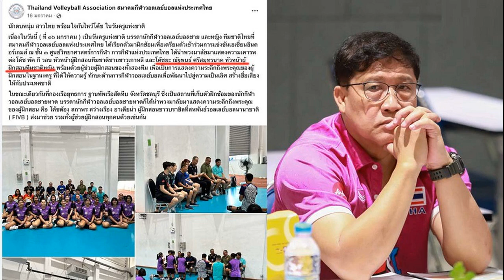แฟนลูกยางตาดี แชร์ สมาคม โพสต์ ชื่อเฮดโค้ช วอลเลย์บอลหญิง คนใหม่แล้ว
วอลเลย์บอลหญิง – แฟน วอลเลย์บอล ตาดี แห่แชร์โพสต์ของ สมาคมวอลเลย์บอลแห่งประเทศไทย เมื่อ 16 ก.พ. ที่ผ่านมา ซึ่งเหมือนเป็นสัญญาณบอกแล้วว่า “โค้ชยะ” ณัฐพนธ์ ศรีสมุทรนาค จะเข้ามาทำหน้าที่ หัวหน้าผู้ฝึกสอน วอลเลย์บอลหญิง ทีมชาติไทย แทนที่ “โค้ชด่วน” ดนัย ศรีวัชรเมธากุล

โดยโพสต์แรก เป็นโพสต์เมื่อวันที่ 16 ก.พ. ซึ่งเป็นข่าว สมาคมลูกยางจัดประชุมหารือฝ่ายแพทย์-วิทยาศาสตร์การกีฬา เพื่อเตรียมทัพนักตบในปี 2567 ในเนื้อหามีภาพของ “โค้ชยะ” ณัฐพนธ์ ศรีสมุทรนาค เป็นตัวแทน ทีมวอลเลย์บอลหญิง เข้าร่วมประชุม คู่กับ วรรณา บัวแก้ว สต๊าฟโค้ช

ต่อมาเป็นโพสต์ย้อนไปเมื่อวันครูแห่งชาติ. 16 ม.ค. ที่มีเนื้อหาว่า บรรดานักกีฬาวอลเลย์บอลชาย และหญิง ทีมชาติไทยที่สมาคมกีฬาวอลเลย์บอลแห่งประเทศไทย ได้เรียกตัวมาฝึกซ้อมเพื่อเตรียมตัวเข้าร่วมการแข่งขันเอเชี่ยนอินดอร์เกมส์ ที่ ชั้น 3 ศูนย์วิทยาศาสตร์การกีฬา การกีฬาแห่งประเทศไทย ได้นำพวงมาลัยมาแสดงความเคารพต่อโค้ช พัค กี วอน หัวหน้าผู้ฝึกสอนทีมชาติชายชาวเกาหลี และโค้ชยะ ณัฐพนธ์ ศรีสมุทรนาค หัวหน้าผู้ฝึกสอนทีมชาติหญิง พร้อมด้วยผู้ช่วยผู้ฝึกสอนของทั้งสองทีม เพื่อเป็นการแสดงความระลึกถึงพระคุณของผู้ฝึกสอนในฐานะครู ที่ได้ให้ความรู้ ทักษะด้านการกีฬาวอลเลย์บอลเพื่อพัฒนาไปสู่ความเป็นเลิศ สร้างชื่อเสียงให้กับประเทศชาติ

ซึ่งเนื้อหาดังกล่าวได้มีการใส่ตำแหน่งของ โค้ชยะ เป็นเฮดโค้ชไว้ล่วงหน้าแล้ว ก่อนที่ “โค้ชด่วน” ดนัย จะบินไปคุมทีมสโมสรใน วอลเลย์บอล อินโดนีเซีย
อย่างไรก็ตาม ยังต้องรอความชัดเจนจากทางสมาคมวอลเลย์บอลแห่งประเทศไทยเสียก่อนในการยืนยัน หัวหน้าผู้ฝึกสอนต่อไป